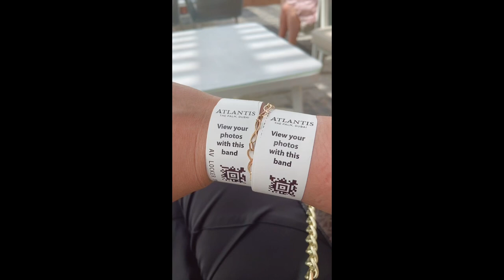Swim with the Dolphins at Dolphin Bay Atlantis the Palm I Joy - Vibes Vlog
Join me with this amazing experience Dolphin encounter at Dolphin Bay Atlantis the Palm

Ticket rates:
Aed 725 per person or
Php 10,500.00 per person